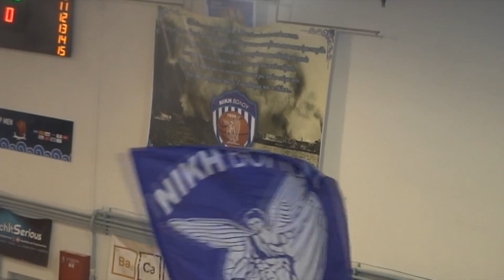Vlog #23 - Πάμε Μπάσκετ!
Πάμε και μπάσκετ! Μπορεί να χάσαμε αλλά η ατμόσφαιρα ήταν φανταστική! Νίκη Βόλου - Ολυμπιακός Βόλου, για το Πρωτάθλημα Α1 ΕΣΚΑΘ.